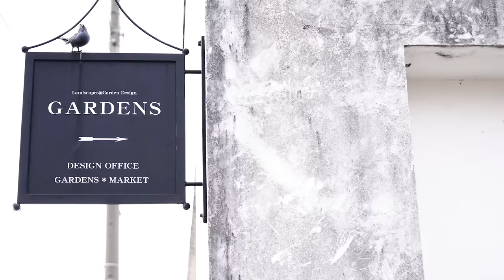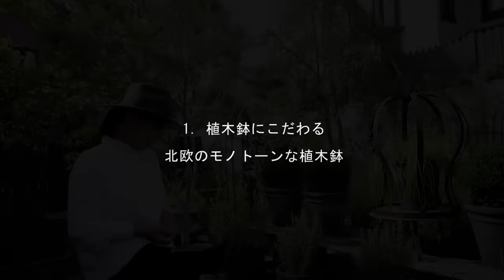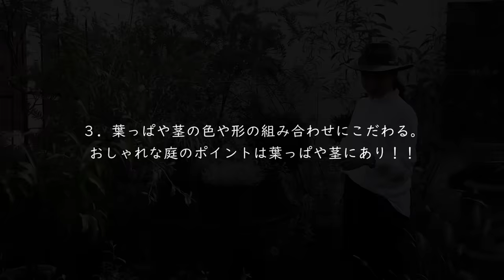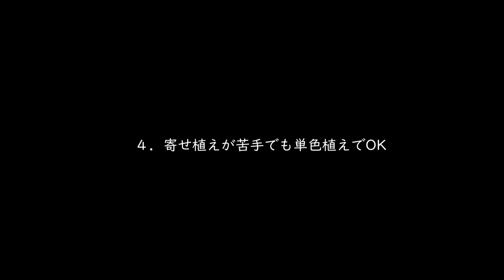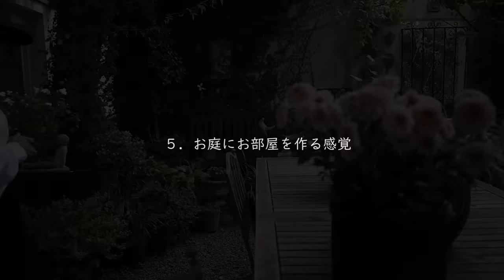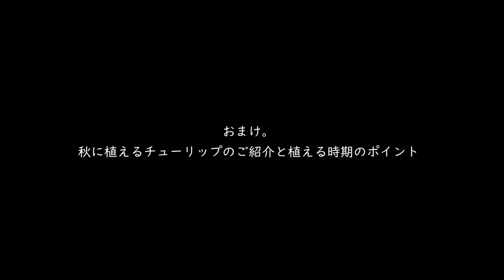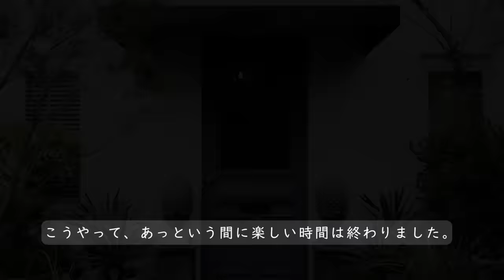おしゃれな庭を作る5つのヒント GARDENS宮本さんに聞く北欧スタイルの庭づくり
先日、高松のGARDENSさんにお邪魔する機会がありました。
GARDENSさんは私のお庭の原点で、ガーデンズのデザイナーの宮本さんが我が家のお庭を作ってくださいました。

ガーデニング初心者で、お庭仕事が苦手だった私が、宮本さんにお庭を作っていただいたことで、ガーデニングを楽しみ、ケアすることができるようになりました。宮本さんの作られるお庭は、北欧スタイルで、とてもおしゃれ。私が一番お世話になり、そして尊敬するデザイナーさんです。

今日は、その宮本さんにおしゃれな北欧スタイルのお庭づくりのヒントを教えていただきました。ちょっとしたことですが、なにごとにも、コツやポイントがあり、少しそのヒントを教えてもらうだけで、すごく役に立つと感じます。

また、この季節のチューリップの植え方のポイントやタイミングなども聞いてきましたので、ガーデンズさんの素敵なお庭の映像とともにご覧ください！

GARDENS::
**HP**

00:00 イントロ
00:20 ガーデンズさん訪問
01:27 1.植木鉢にこだわる
02:40 2.グリーンの鉢でリズムをつける
03:34 3.葉っぱや茎の色、形の組み合わせにこだわる
05:24 4. 寄せ植えでなくても単色上でＯＫ
08:20 5. お庭にお部屋を作る感覚
09:03 秋の球根と植え方のポイント
12:34 GARDENSさんのお庭

他のガーデニング動画もご覧ください。